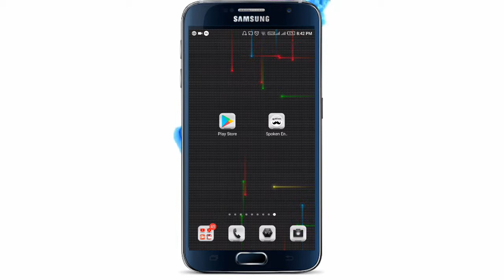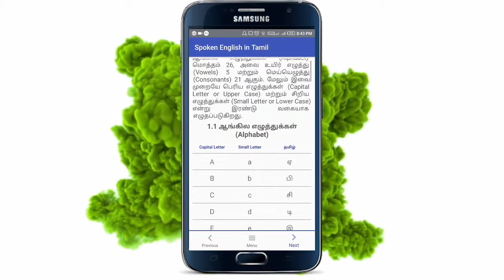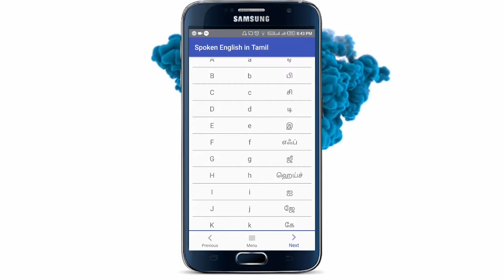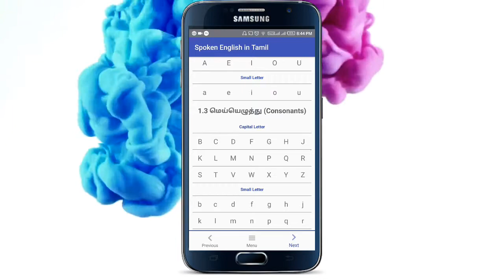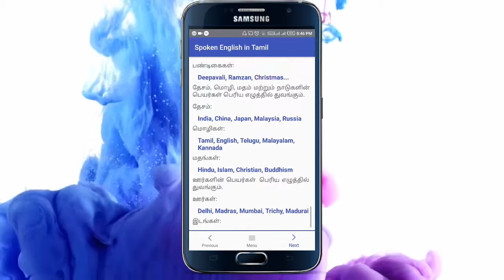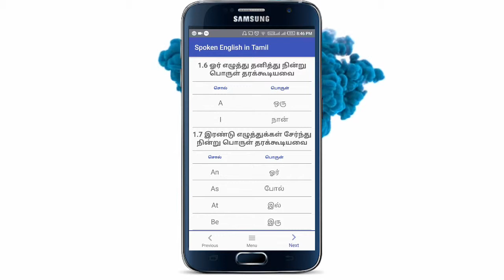(TAMIL)LEARN ENGLISH IN JUST 50 DAYS SUPER APPLICATION // SPR MEDIA TAMIL CHANNEL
50 நாட்களில் அழகாக ஆங்கிலம் போசலாம்

LEARN ENGLISH IN JUST 50 DAYS SUPER APPLICATION // SPR MEDIA TAMIL CHANNEL